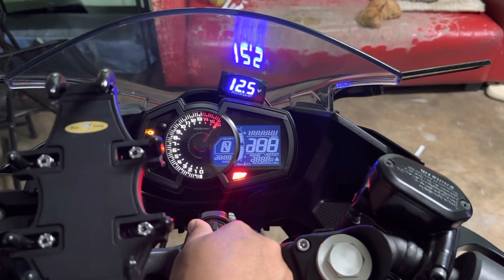Wow Salsabila test Modenas Ninja 250 year 2023! Teruja katanya...